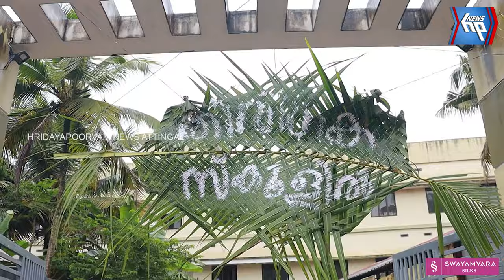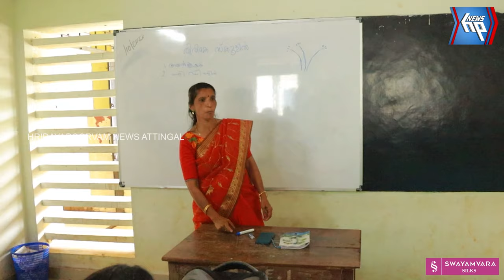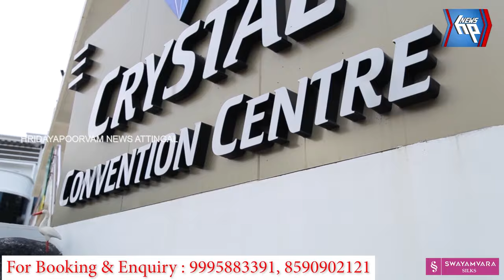'തിരികെ സ്കൂൾ'മൂന്നാം ഘട്ട പരിപാടി സംഘടിപ്പിച്ച് മുദാക്കൽ കുടുംബശ്രീ